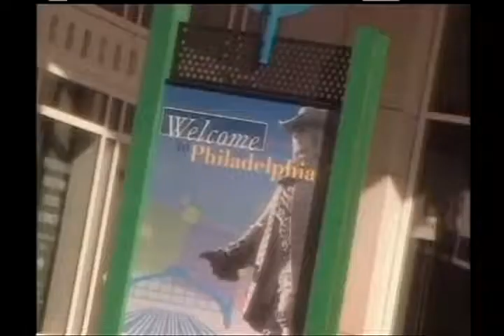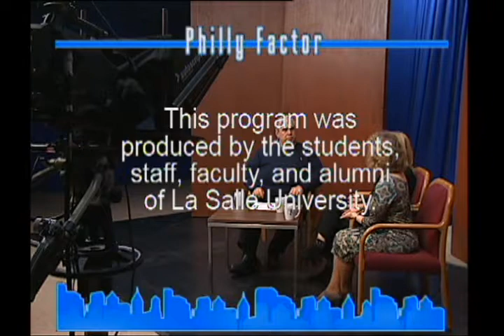Philly Factor #1214 Ryerss Museum & Library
La Salle alum & Philadelphia radio broadcaster, Paul Perrello conducts one-on-one interviews with people of interest to the Philadelphia community. In this episode, Paul interviews his guests about the Ryerss Museum and Library. Recorded 4-25-18